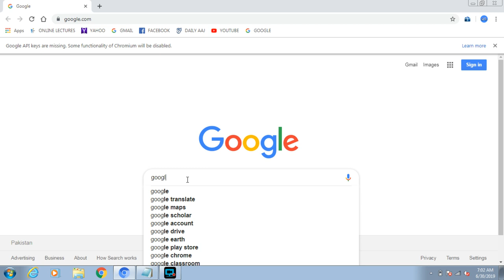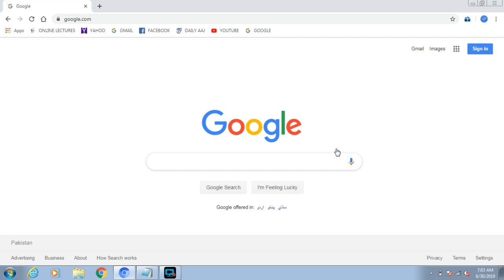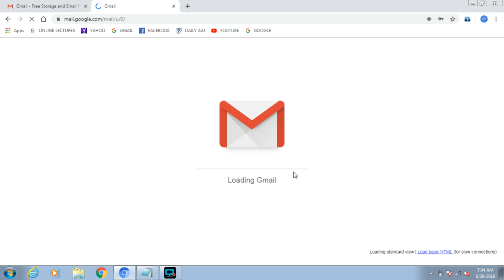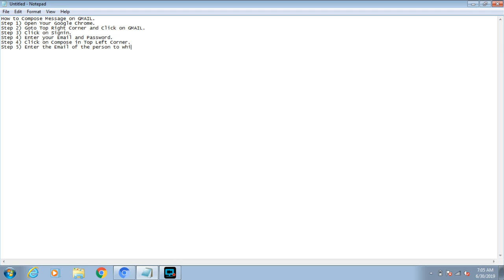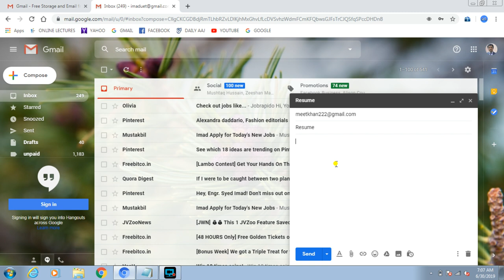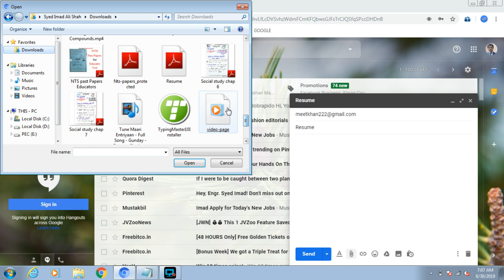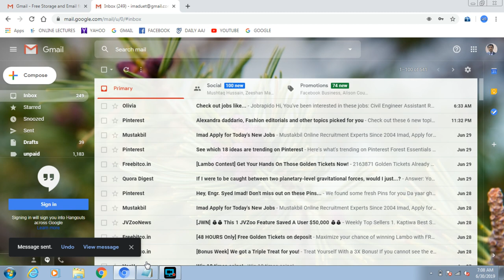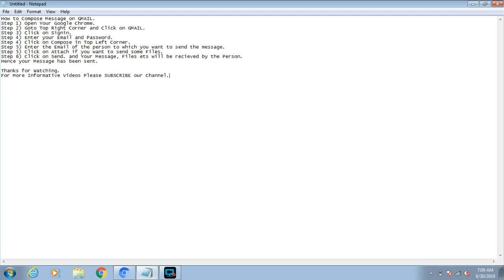How to Compose Message on GMAIL II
Assalam-o-Alaikum, Dear Students
Welcome Back!
In this Lesson we will discuss that how to send Message on Gmail in Detail.
Send or unsend Gmail messages
You can send or unsend messages from a browser or the Gmail app.

Computer AndroidiPhone & iPad
Write an email
On your computer, go to Gmail.
In the top left, click Compose Compose.
In the "To" field, add recipients. If you want, you can also add recipients in the "Cc" and "Bcc" fields.
Add a subject.
Write your message.
At the bottom of the page, click Send.
Send messages with confidential mode
Note: If you're using Gmail with a work or school account, contact your admin to make sure you can use confidential mode.

Click Compose.
In the bottom right of the window, click Turn on confidential mode Turn on confidential mode.
Tip: If you've already turned on confidential mode for an email, go to the bottom of the email, then click Edit.
Set an expiration date and passcode. These settings impact both the message text and any attachments.
If you choose "No SMS passcode," recipients using the Gmail app will be able to open it directly. Recipients who don't use Gmail will get emailed a passcode.
If you choose "SMS passcode," recipients will get a passcode by text message. Make sure you enter the recipient's phone number, not your own.
Click Save.
Recall an email with Undo Send
If you decide you don't want to send an email, you have a short time after to cancel it. Right after you send a message, you can retract it:

In the bottom left, you'll see "Message sent" and the option to "Undo" or "View message".
Click Undo.
Choose an amount of time to recall a message
In the top right, click Settings Settingsand then Settings.
Next to "Undo Send," select a Send cancellation period of 5, 10, 20, or 30 seconds.

Change the language you use to see Gmail
Open Gmail.
In the top right, click Settings Settings.
Click Settings.
In the "Language" section, pick a language from the drop-down menu.
At the bottom of the page, click Save Changes.
Type in another language
You can type in languages like Hindi, Arabic, or Chinese using input tools, including special keyboards. There are different types of input tools for different languages.

Open Gmail. You can only use input tools from a browser and not the Gmail app.
Click Settings.
In the "Language" section, click Show all language options.
Check the box next to "Enable input tools."
Pick the languages with which you want to use input tools, and what kind of keyboard you want to use.
Click OK.
Open your inbox.
In the top right next to Settings Settings, click the language icon. If you have multiple input tools, use the down arrow to switch among them.
Change the direction of the text
Click Settings.
In the "Language" section, click Right-to-left editing support on.
When you start a new email, you'll need to change the direction again. In the bottom left of the compose window, click Formatting options and then Right-to-left.